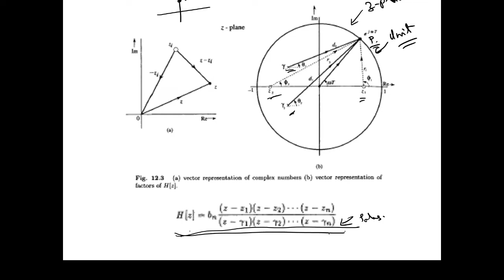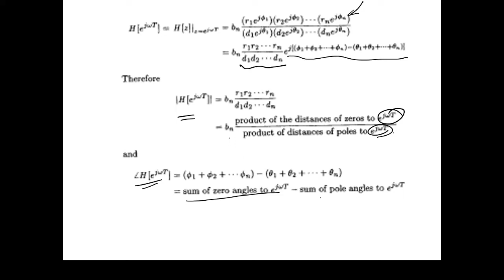Lecture - 16: Filter design with the placement of Pole and Zero